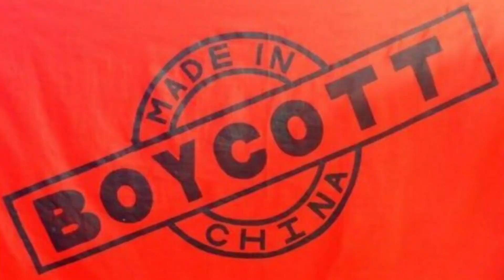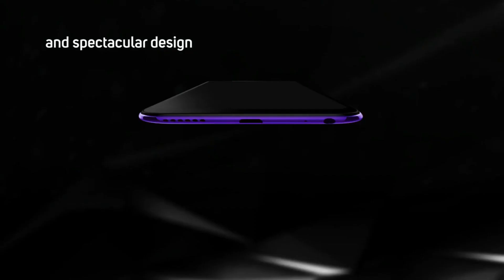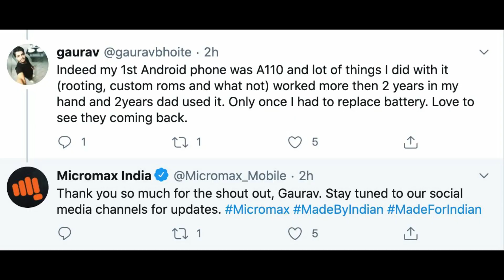Micromax Smartphone Made In India Under 10000 | Micromax Is Back🇮🇳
Micromax Upcoming Phone In India Under 10000 Made in India and Made for India!
Hey Viewers
Aaj ke is video me maine apko btaya hai Micromax ke 3 upcoming smartphones ke bareme jo bahut jald aane wala hai or ye sab Smartphone apko Under 11k me dekhne ko milega saath me ye sab smartphone latest features and new Design ke saath aayege.
Extra Best Smartphones Under 15k:
1. Vivo U10
2. Realme U1
3. Honor 8X
4. Realme 3 Pro
5. Redmi Note 8